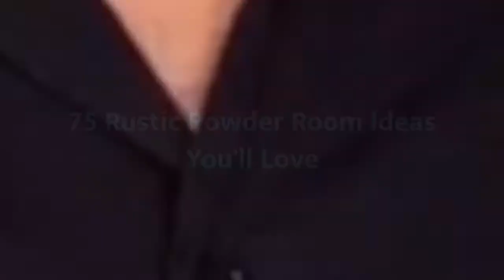75 Rustic Powder Room Design Ideas You'll Love 😊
Browse rustic powder room designs and decorating ideas. Discover inspiration for your mountain style half bath remodel or makeover, including cabin style decor, color, layouts and storage.

0:00:00 - Intro
0:00:12 - Rustic Powder Room Design Ideas You'll Love: Inspirations 1 to 25
0:03:03 - Rustic Powder Room Design Ideas You'll Love: Inspirations 26 to 50
0:06:07 - Rustic Powder Room Design Ideas You'll Love: Inspirations 51 to 75